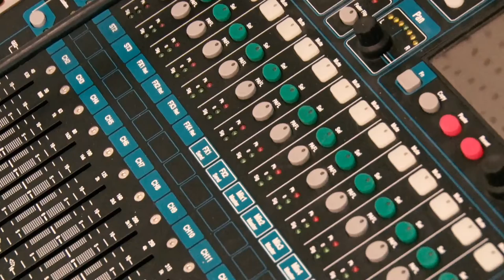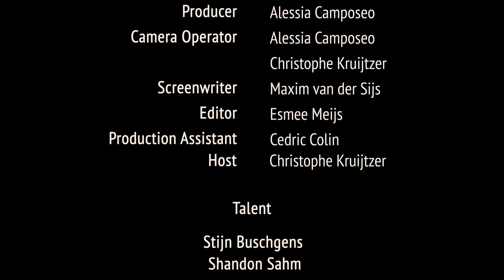You're Welcome EPISODE 5 with Shandon Sahm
A rockstar such as Shandon Sahm will exchange his passion for music with the talented young student Stijn Buschgens in this part 2.

Have you seen part 1 yet? If not, check our channel to watch the video!

"Amazing to see how a young talented songwriter has the opportunity to play guitar with the ex-drummer of the Meat Puppets!"